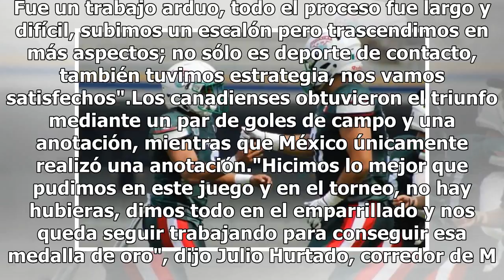México Sub19 de Futbol Americano es subcampeonato del mundo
Ciudad de México.- Los atletas jóvenes de México siguen haciendo historia deportiva. También puedes leer: La mexicana Aremi Fuentes firma Oro con récord en JCCSi bien cayó ante su homóloga de Canadá, la selección varonil de futbol americano Sub 19 disputó la final del mundial de la categoría, hecho ...